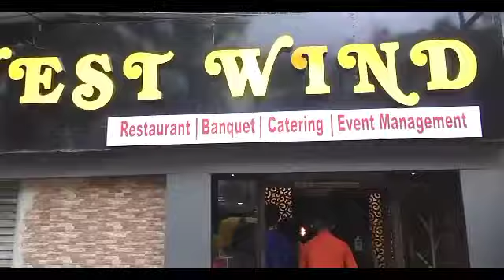উত্তর ব্যারাকপুর শহর কংগ্রেস কমিটির পক্ষ থেকে আয়োজিত হলো ইছাপুরে জন জাগরণ অভিযান